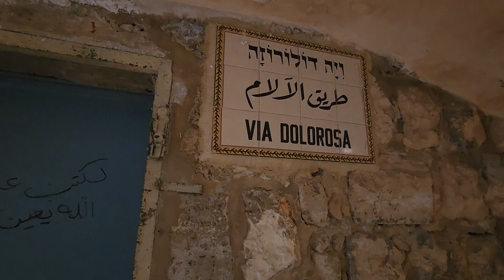What does the Via Dolorosa of Jesus (Jerusalem) look like, during the Muslim holiday of Eid al-Adha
Information about the Via Dolorosa, Jerusalem itself will be provided after this announcement

Zahi Shaked

Luke 9:23-24
22“The Son of Man must suffer many things,” He said. “He must be rejected by the elders, chief priests, and scribes, and He must be killed and on the third day be raised to life.” 24 For whoever wants to save his life will lose it, but whoever loses his life for My sake will save it.…

Via Dolorosa is not a street but a route. After eating with his disciples at The Last Supper, Jesus went to Gethsemane. He was caught and surrendered to the Romans who sentenced him to die by crucifixion. The route Jesus took from the place of his judgment to the site of his crucifixion on Mount Calvary is sacred in Christianity. This final and fateful route is the Via Dolorosa.

Fourteen stations along this path signify events mentioned in the New Testament and Christian tradition, and different Christian denominations emphasize certain traditions and stations over others. For most pilgrims, the exact location of the events is of little importance compared to the deep meaning the route holds and its proximity to the original events. Pilgrims stop at each of the 14 Stations of the Cross for prayer and reflection.

WALKING THE VIA DOLOROSA
Station 1: Jesus’ condemnation by Pontius Pilate, believed to have occurred at the site of Madrasa al-Omariya, 300m west of the Lion’s Gate. Today the madrasa is a school and can be entered with the permission of the caretaker at specific times (Mon-Thu and Sat 14:30-18:00; Fri 14:30-16:00).
Station 2: Where Jesus was handed his cross, located next to the Franciscan Monastery of the Flagellation. The Chapel of Condemnation marks the site where Jesus was sentenced to death; the Chapel of the Flagellation is where he was beaten by Roman soldiers.
Station 3: Where Jesus fell for the first time under the weight of his cross.
Station 4: Where Mary watched her son pass by carrying the cross, marked by the Armenian Church of Our Lady of the Spasm. Inside the church is a remarkable 5th-century mosaic floor that includes an eery pair of sandals, said to be laid upon Mary’s footprints.
Station 5: The place where Roman soldiers forced Simon of Cyrene to help Jesus carry his cross.
Station 6: The spot where, according to a tradition, St. Veronica wiped Jesus’ face with a cloth that left an image of Jesus’ face forever imprinted on the cloth. The relic, known as the Sudarium Veronica, is at St. Peter’s Basilica in Rome.
Station 6: The Church of the Holy Face, which is attended by the Little Sisters, a Greek Catholic sect.
Station 7: Where Jesus fell for the second time. This is marked by a Franciscan chapel.
Station 8: A cross and the Greek inscription “NIKA” on the wall of the Greek Orthodox Monastery of St. Charalambos mark the place where Jesus consoled the weeping and mourning women of Jerusalem.
Station 9: The Coptic Patriarchate next to the Church of the Holy Sepulchre. Here, a Roman pillar marks the site of Jesus’ third and final fall.

Inside the Church of the Holy Sepulchre:
Station 10: Jesus is stripped. Top of the stairs to the right outside the entrance.
Station 11: Jesus is nailed to the cross -upstairs just inside the entrance, at the Latin Calvary.
Station 12: Jesus died on the cross – Rock of Golgotha in the Greek Orthodox Calvary.
Station 13: Jesus is taken down from the cross – Statue of Our Lady of Sorrows next to the Latin Calvary.
Station 14: Jesus is laid to rest in the tomb – inside the altar on the main fl